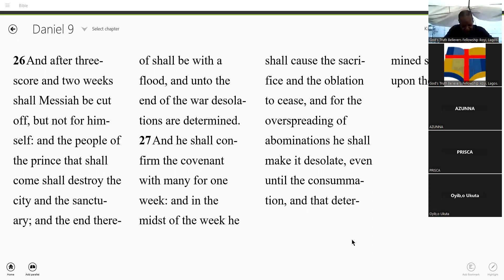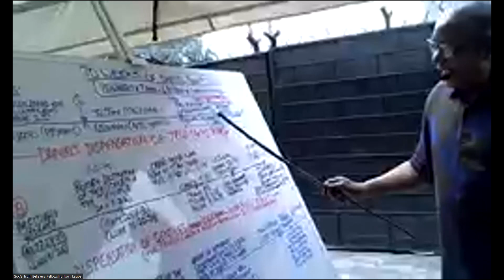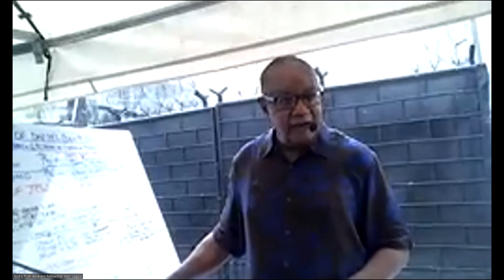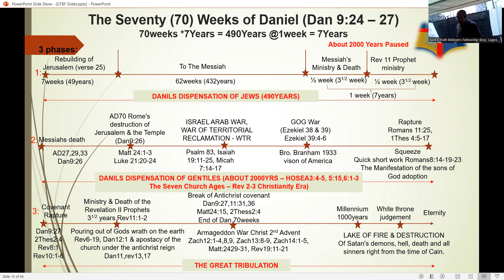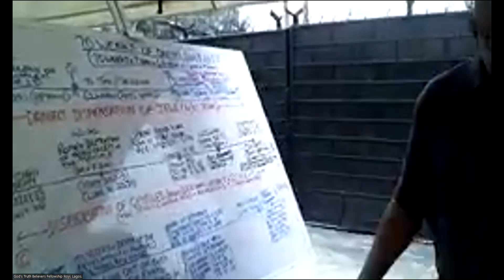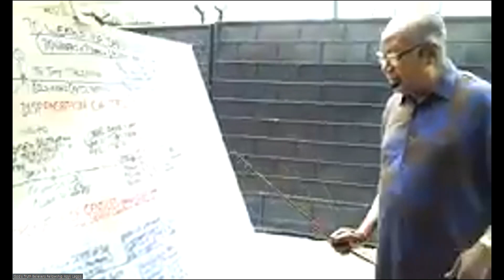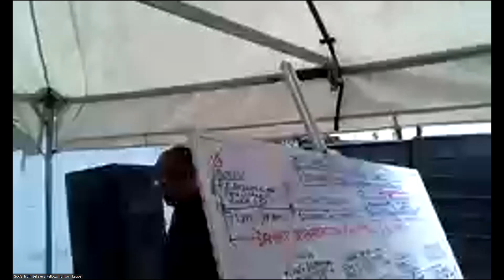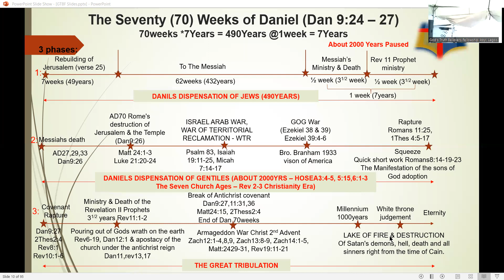Daniel9:24-27 Examining the Controversy: How many yrs left after the rapture: 3.5yrs or 7yrs (Part7)